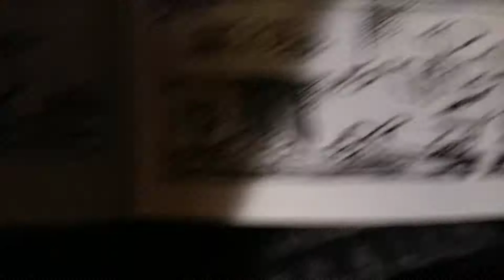Mother Goose & Grimm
Cartoon #2